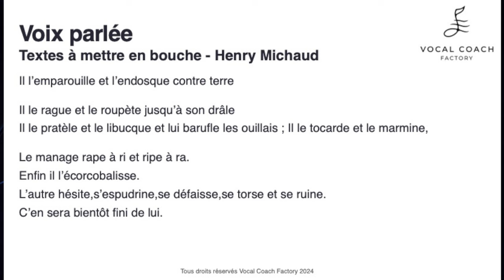Exercice d’articulation : Comment parler clairement ?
Le résultat ?